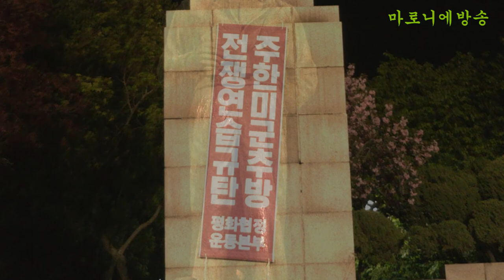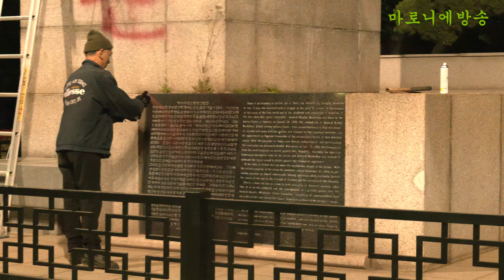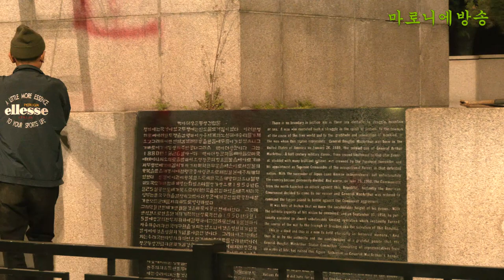🌟미군철수 전쟁연습규탄 점령군 수장 맥아더 처단🌟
🌟미군철수 전쟁연습규탄 점령군 수장 맥아더 처단식 격문🌟

📢분단 77년의 세월이 지났건만 아직도 조선강토는 분단으로 인한 모순이 해결되지 않고 있습니다. 이남 땅 민중들의 통일에 대한 열망은 미제국에의해  가로막혔기 때문입니다

맥아더는 77년 전  점령군의 수장으로 이땅에 들어와  이승만괴뢰정권을 만들어 이땅을 간접통치하는 신식민지로 만들었습니다.

맥아더는 자주국건설을 열망하는 인민들을 1950년 전쟁 전까지 공식 114만 명을 학살하는데 뒤배가 되었고 6.25전쟁때는 셀수도 없는 민중이 죽는 참극의 원흉이자 학살자였습니다. 이땅에 살아있는 건 모두 죽이라는 명령을 내리기도 했습니다.

우리  이남땅은 미제국의 신식민지로 인해 지금까지 온갖 정치 경제 사회 군사 문제가 누적되어 있고 미제국에 철저히 예속되어 있습니다. 자주권이 없는 우리의 민낯입니다.

이땅은 자주가 없기에 민주주의가 실현되지 못했고 부르주아자본주의  대리통치배들은 철저히 숭미사대로 인민들을 농락했으며 반노동 반농민 친자본 친재벌로 불평등한 현실을 가속시켰습니다

그리고 세계패권을 위해 만악을 저지르고 있는 미제국의 주구가되어 동족의 국가 북을 침략하려 끊임없이 전쟁연습을 해댔습니다.

북침전쟁연습을 해대는데 어찌 민족의 평화적 통일을 기대할 수 있겠습니까?

저는 우리현실을 이렇게 만든 전쟁광 맥아더를 응징하려 합니다. 맥아더 가 아직도 이땅의 민중들에게 자유의 상징으로 오인되는 현실을 개탄하며 맥아더를 철저히 응징할 것입니다.

맥아더는 전쟁광이었고 우리 민족을 죽여댄 살인광이었음을 세상에 알립니다.

또한 오늘도 시행되는 북침전쟁연습을 폐기할 것을 주장합니다.

우리의 자주적 통일.  평화적 통일에 대한 길에 있어  미제국으로 대변되는 점령군 수장 맥아더를 응징하는 것으로 시작합니다. 비뚤어진 이남의 역사를 바로 잡아야 하기 때문입니다.

📢북침전쟁연습 폐기하라!
📢미군은 이땅을 나가라!

🌟미군철수 전쟁연습규탄 점령군 수장 맥아더 처단식🌟

28일 새벽 03시에 평화협정 운동본부는 전쟁획책분단원흉 맥아더동상을 타격 하였다.
맥아더 동상에 전쟁연습중단, 주한미군철수 현수막을  내걸고 붉은 락카로  맥아더의 몸통을 훼손하였다.  이어 국가보안법 철폐하고 주한미군철수를 외쳤다 동상에서 하단한후 맥아더 전쟁공적비를 정과 망치로 쪼아서 훼손 했으며 돌탑 기단 곳곳에도 주한미군 철수를 붉은 글씨로 기록하였다
맥아더 인천 침략 동판의 맥아더 몽통에도  붉은색으로 훼손 하였다.

거사를 행한 동지는 평화협정운동본부 상임지도위원인 이석삼동지다.
이석삼동지는 한미북침전쟁훈련에 항의의 표현으로 이같은 거사를 실행 했으며 이는 오로지 조국의 자주화와 통일을 바라는 충심하나로 거행한 이석삼동지의 단독결행이다
우리 평화협정운동본부는 이석삼동지의 거사를 남코리아자주화의 선도 투쟁으로 열렬히 환영하며 동지의 의거를 적극 지지 한다 동지의 뜻대로북침전쟁연습과 한미노예동맹 폐기하고 주한미군철수를 강력히 요구 한다.

    2022 ,  4,  28
  평화협정운동본부

⭕️거사자 :
👉이석삼 평화협정운동본부 상임상임지도위원
👉경기일보 경인일보 등  언론인 30년 재직  후  경인일보 해직기자
👉인천참 언론시민연합 운영위원
👉인천적폐(이길여)청산 의혈행동대표
👉조중동폐간시민실천단 집행위원
👉저버린 약속  저자
👉기자님 기자새끼  저자